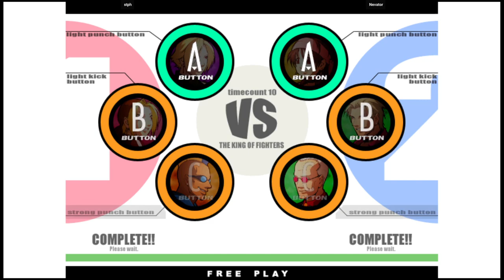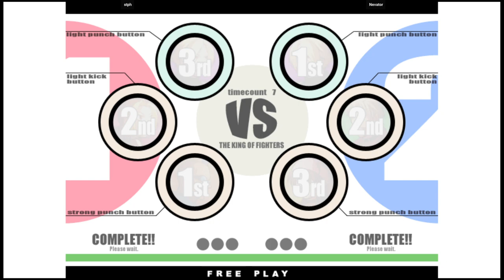KOF XI | stph VS Nevator | 🇧🇷🇧🇷 Fightcade2